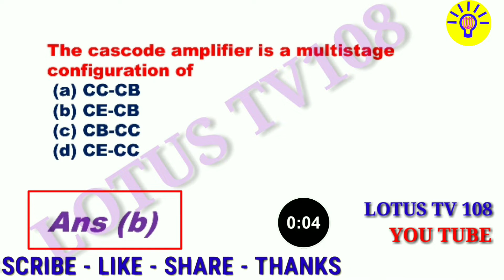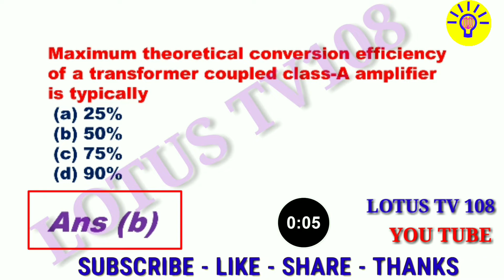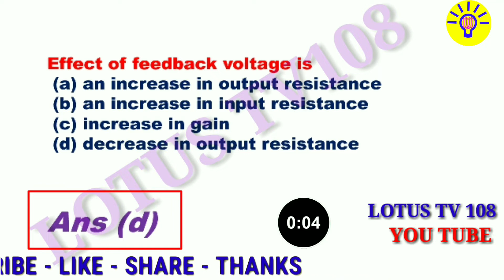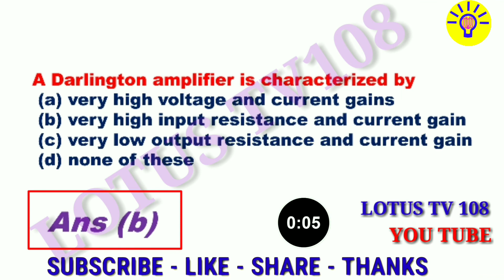MOST important BJT AMPLIFIERS MCQ QUIZ 1 GATE ESE BEL BARC ISRO TRANSCO GENCO IETE NTPC BHEL